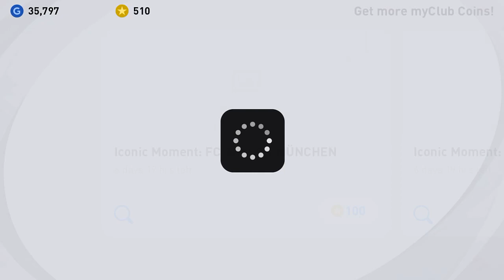PES2021 6,900 ทอง ล่า K. RUMMENIGGE Iconic Moment: FC BAYERN MÜNCHEN